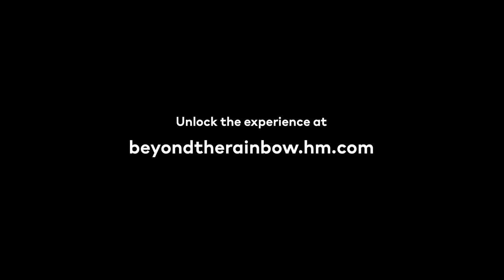Mj Rodriguez on fighting for trans women | Beyond the rainbow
Mj Rodriguez knows how dangerous and difficult it can be to be a trans woman. That's why she's leading the charge to fight for progress, protection, and freedom. This is her story Beyond the rainbow.

Beyond the rainbow is a campaign supported by H&M that aims to reveal the true meaning of the Pride flag. Discover all the stories beyond